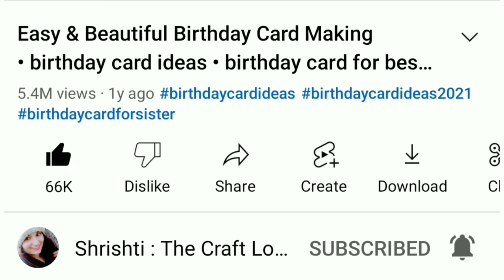Beautiful raksha bandhan card for brother • raksha bandhan card • greeting card for raksha bandhan